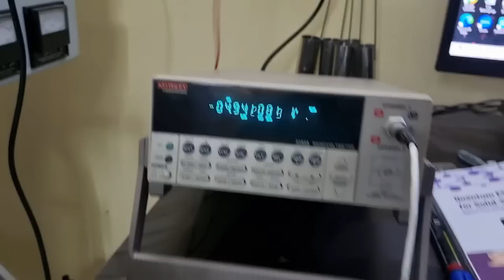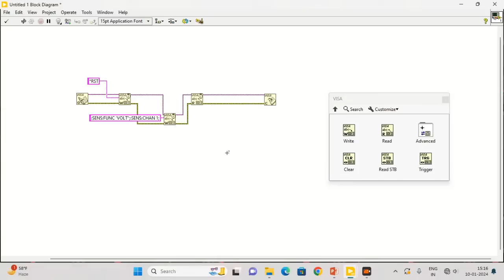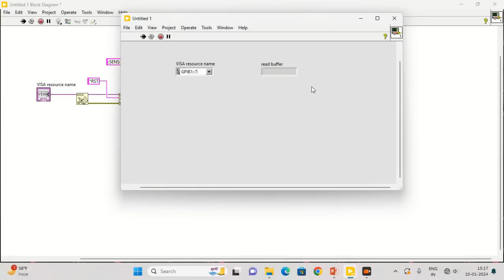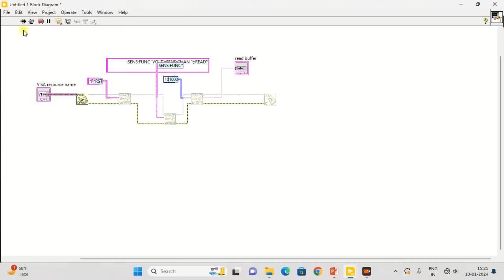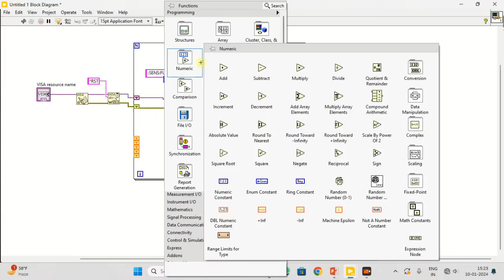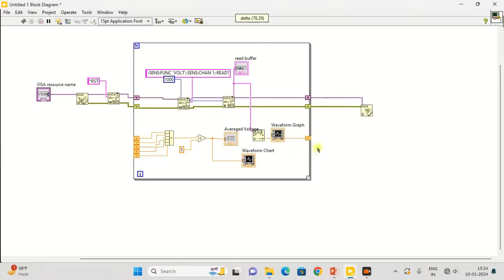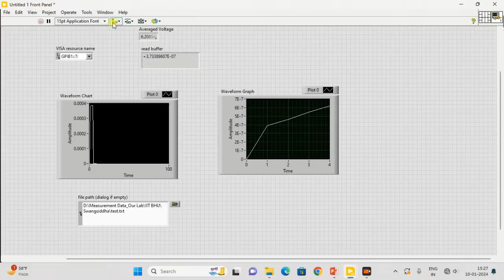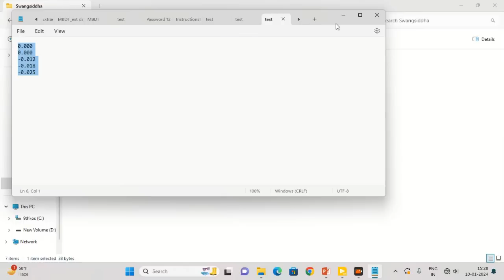Nanovolmerter(Labview): Take Measurement and Save Data in CSV File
In this video, I have shown how to take precise measurements using a nanovoltmeter and save data in a CSV file.